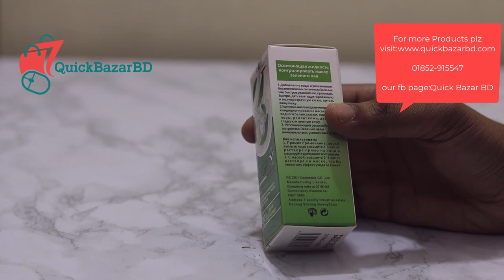Green tea serum 35ml